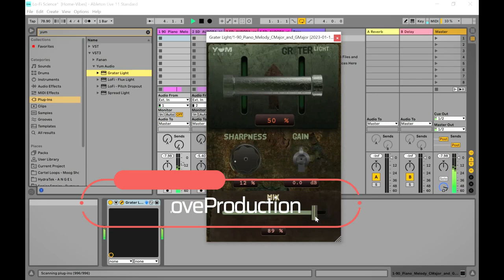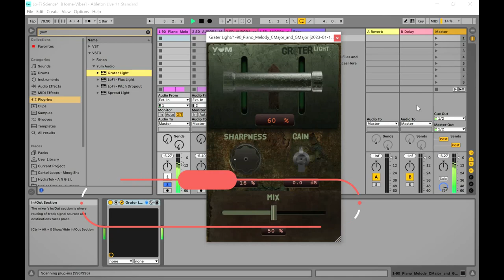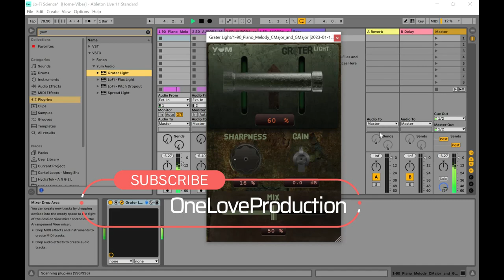Grater Light - Compressor and Shaper VST/Plugin by Yum Audio (Limited-Time 4FREE)